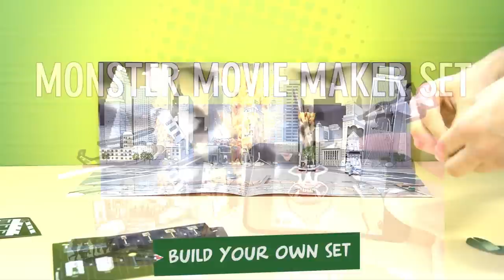MONSTER MOVIE MAKER SET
Create your own apocalyptic vision of the future and film it!